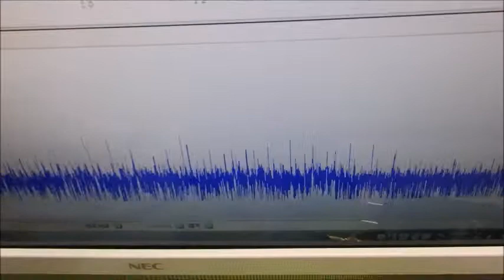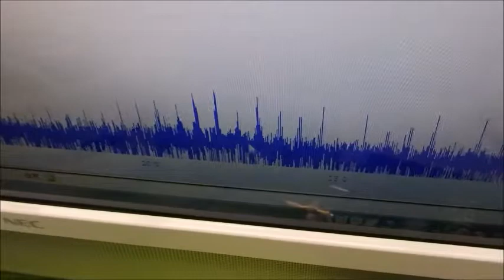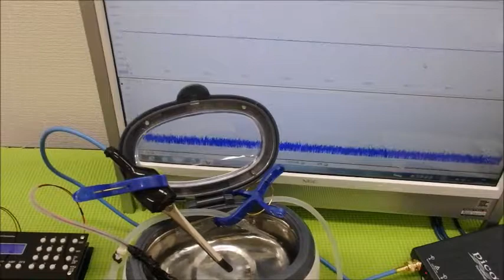超音波の非線形現象をコントロールする技術 ultrasonic-labo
２種類の超音波発振を行います

　非線形特性
　応答特性